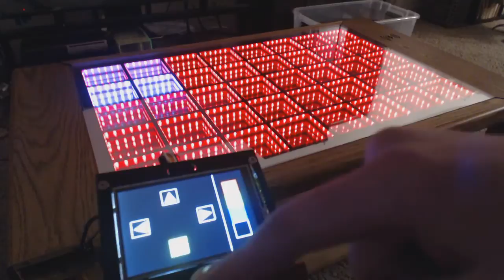Beyond Infinity Table - Basic Snake movement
Beyond Infinity Table Snake game. Got the movement down, just have to add some food to make the snake grow!